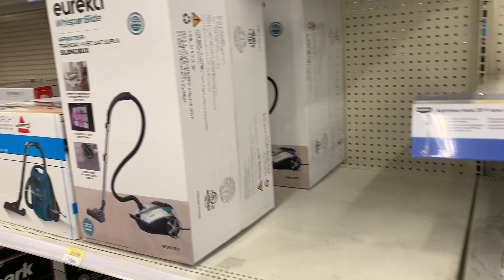Walmart Langelier#realtor estate immobilier new #2024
Walmart Langelier#realestate #2023 #2024